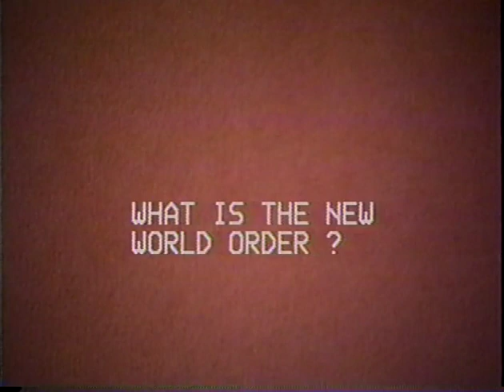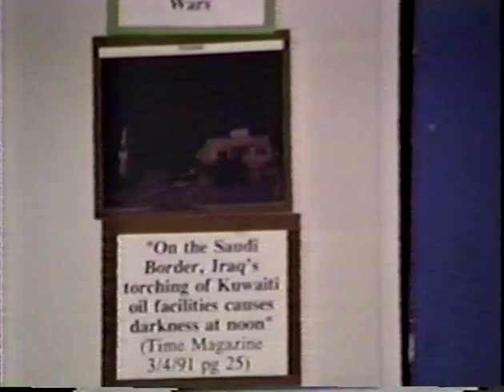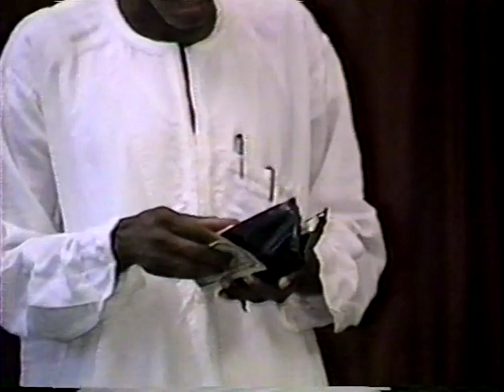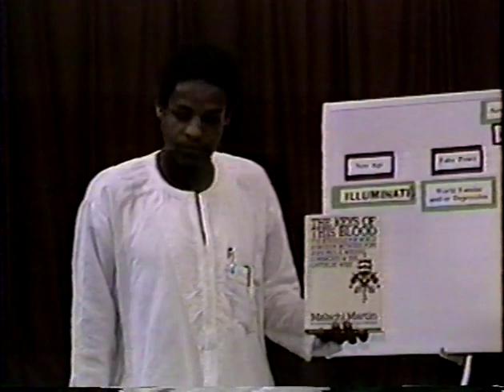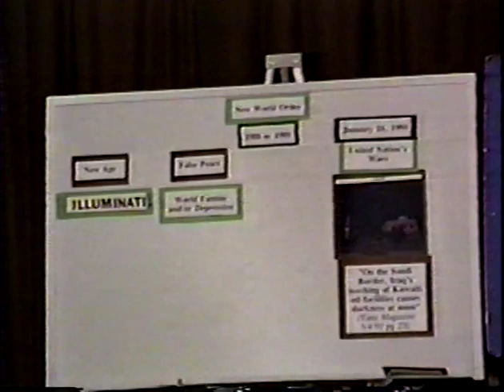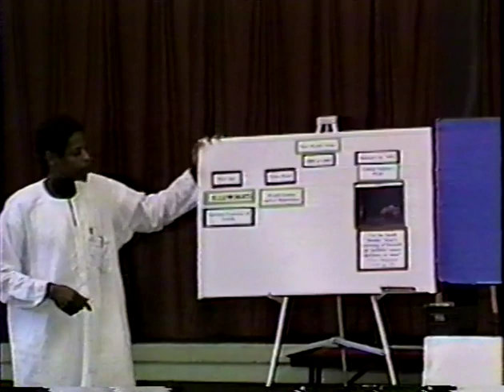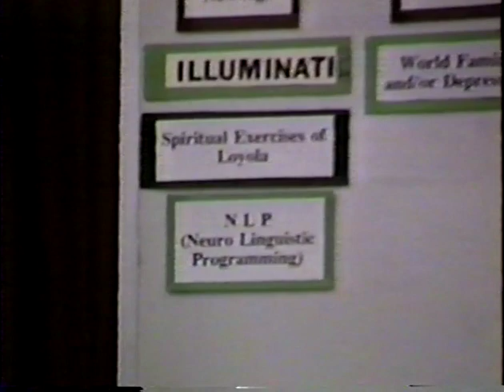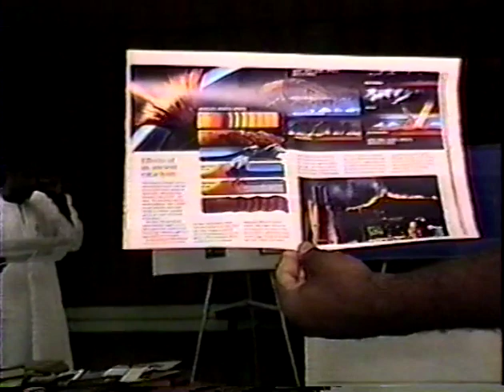EPISODE 1 of 10: WHAT IS THE NEW WORLD ORDER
What is the New World Order: Episode 1 of 10